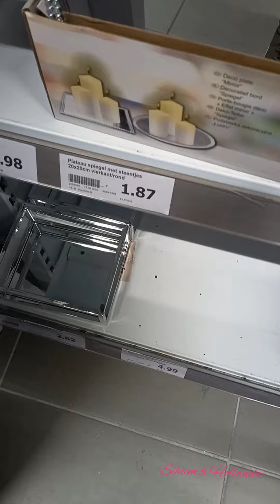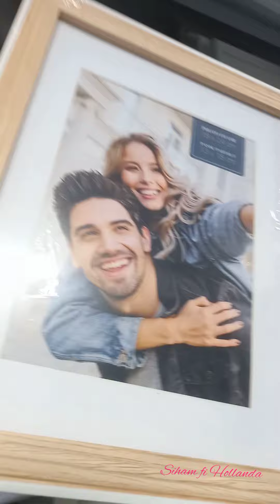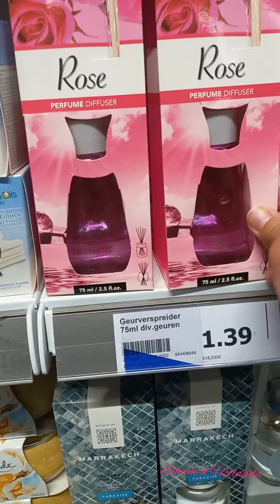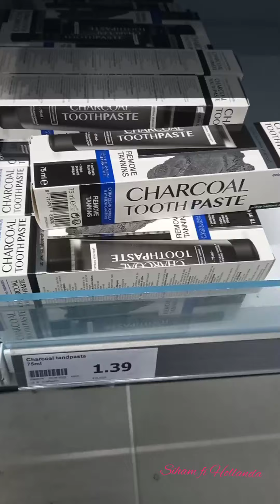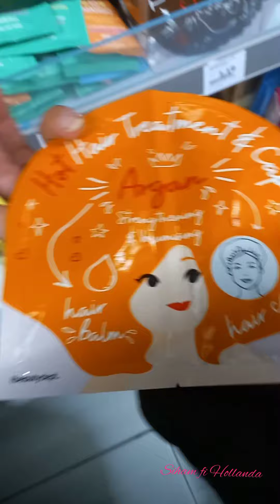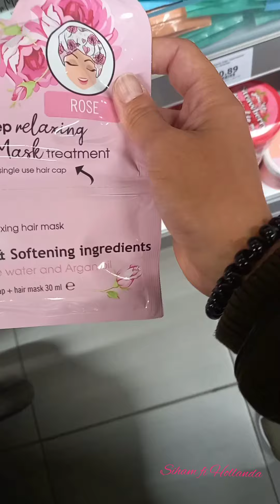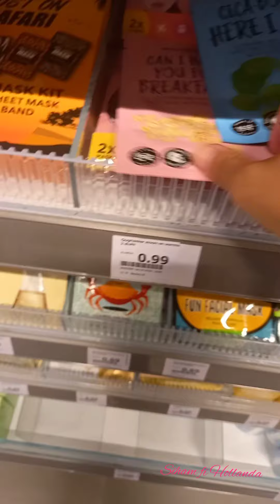جولة في Action